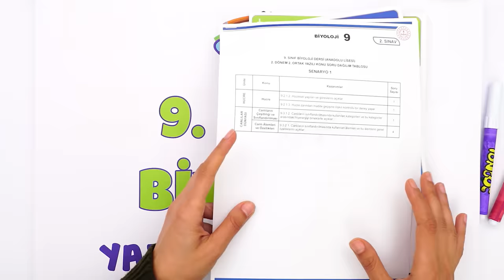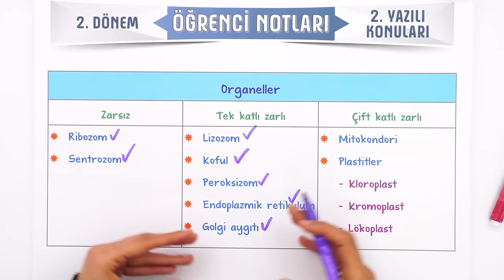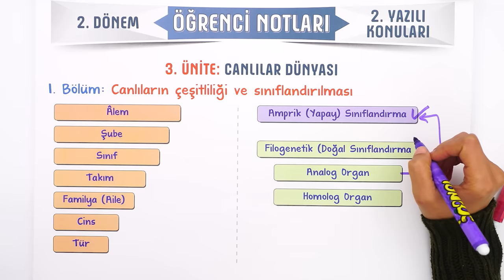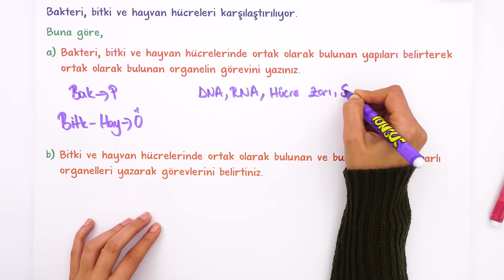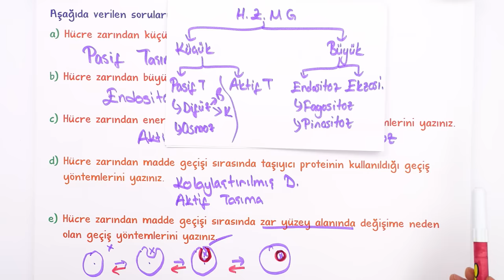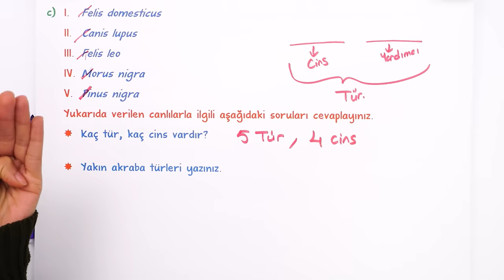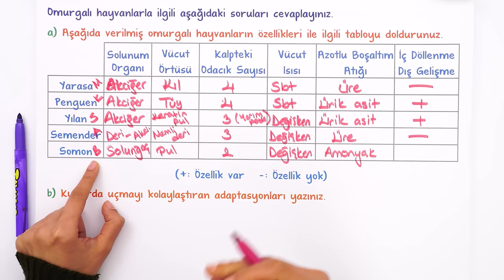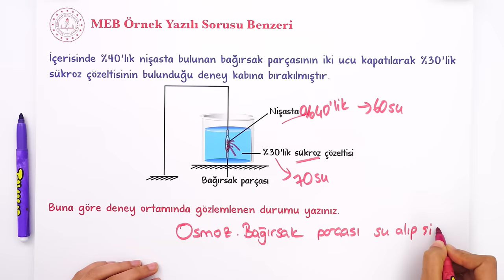9.Sınıf Biyoloji 2.Dönem 2.Yazılıya Hazırlık 📑 #2024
9.Sınıfın son Biyoloji yazılısında yüksek notları garantilemek için sınava girmeden önce mutlaka bu videoyu izlemelisin. 😍⭐Yazılıkampı

Giriş ve Hücre Özet: 00:00
Canlılar Dünyası Özet: 13:33
Yazılı Provası: 19:25
MEB Örnek Yazılı Sorusu Benzerleri: 46:07